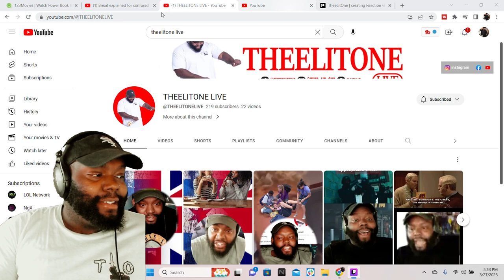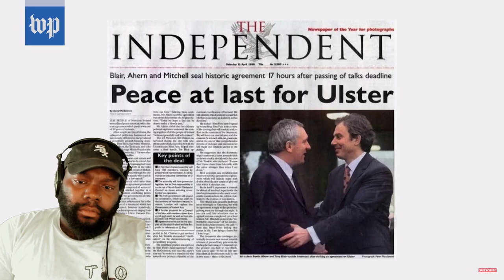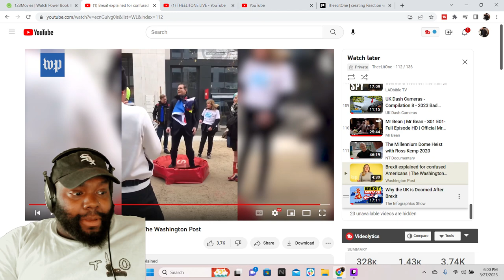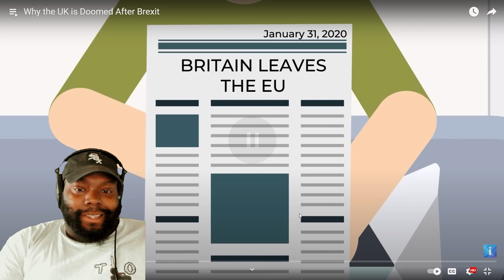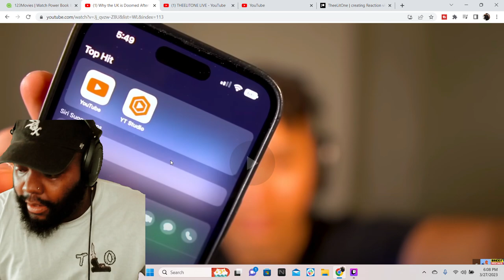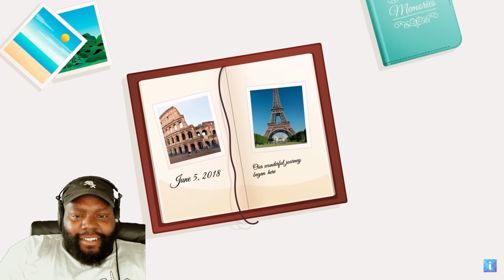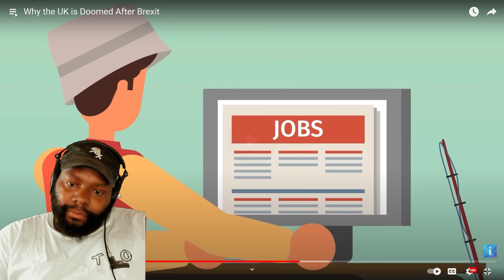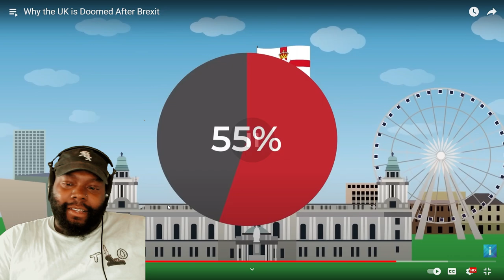CHICAGO DUDES REACTION TO WAT IS BREXIT? & WHY THE UK IS DOOMED AFTER BREXIT?